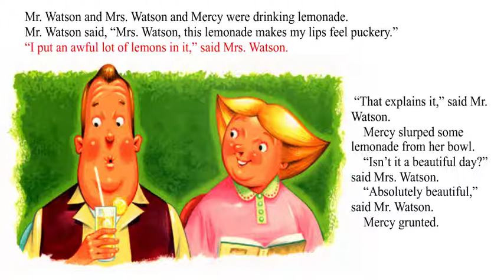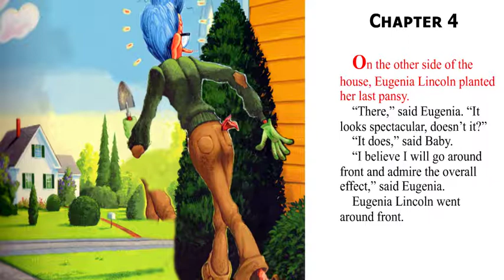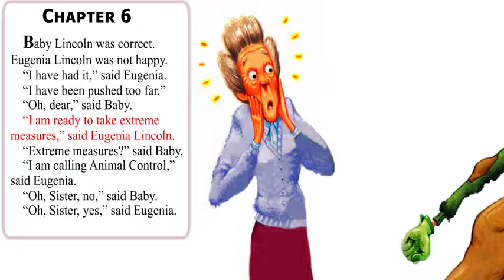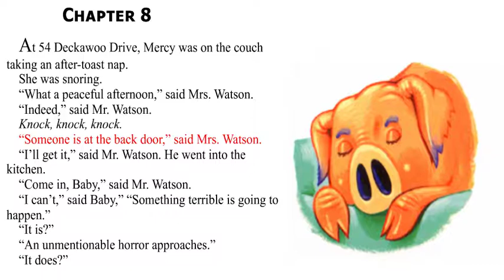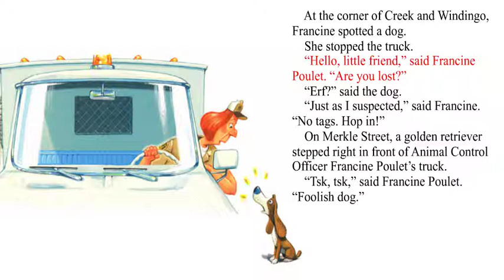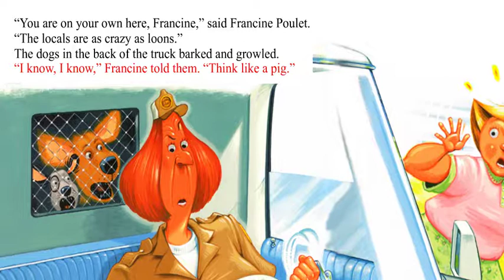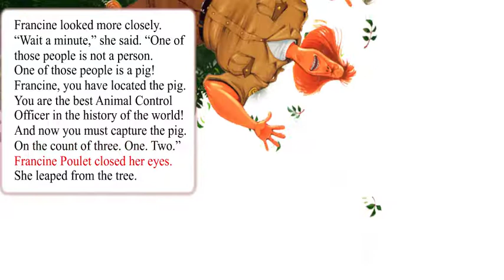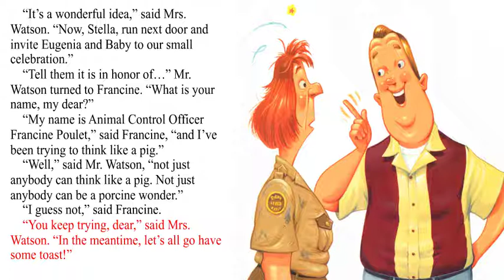Mercy Watson Thinks Like A Pig